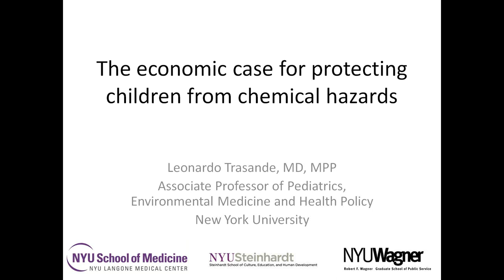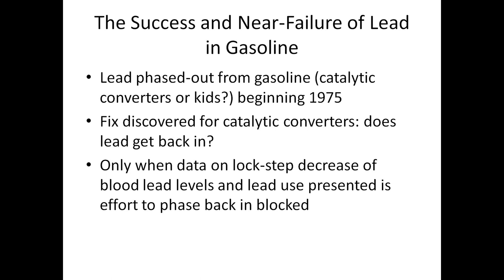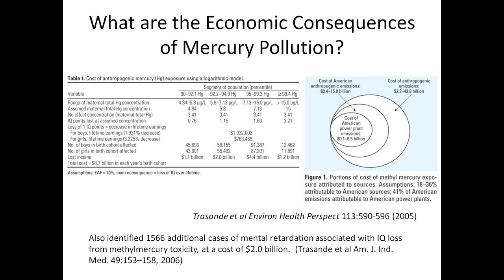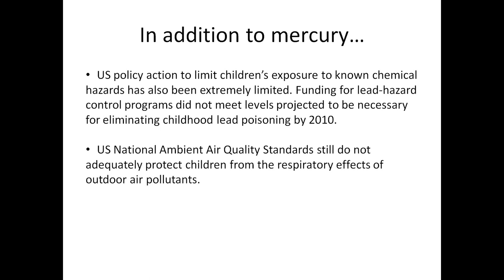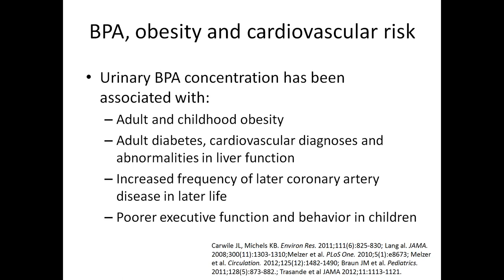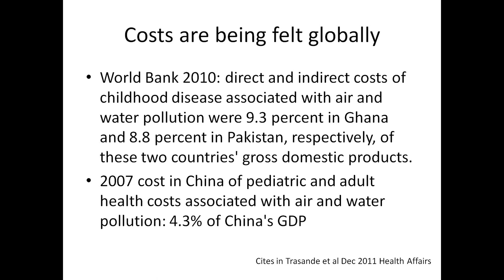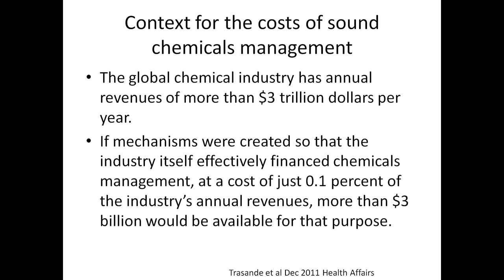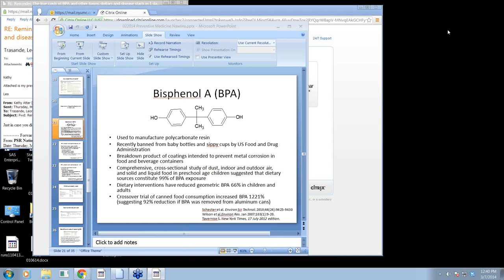The true costs of BPA and other toxins: dollars and disease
A webinar presented by Dr. Leonardo Trasande on his research on the connection between toxic chemicals, rising rates of disease and health care costs.